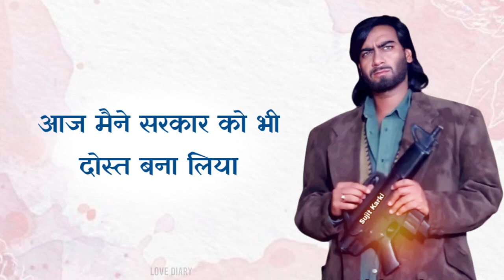ajay devgan dialogue status//ajay devgan status